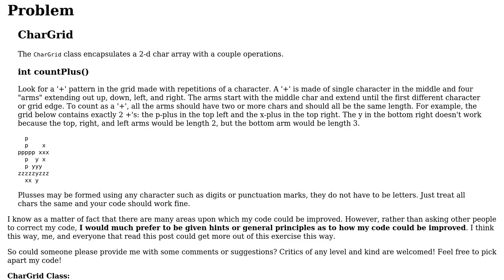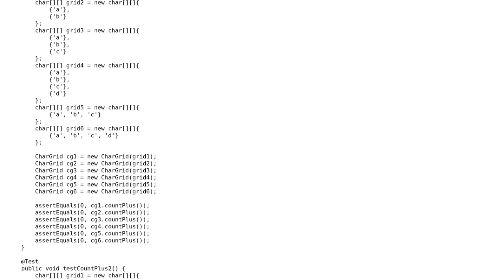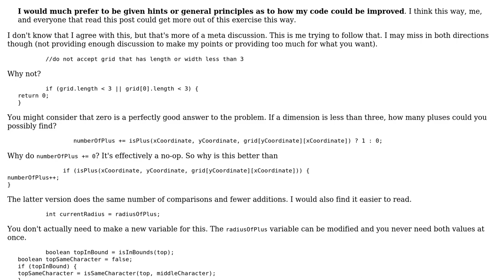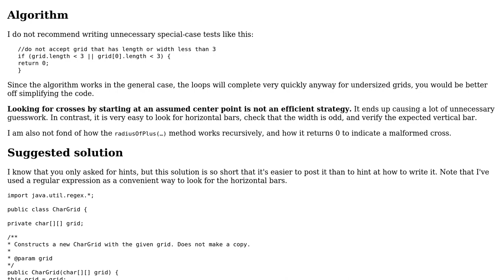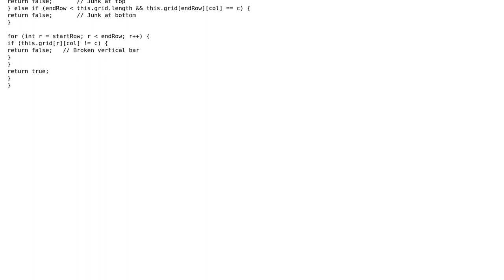Code Review: Find number of plus in a 2d array (2 Solutions!!)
Code Review: Find number of plus in a 2d array

With thanks & praise to God, and with thanks to the many people who have made this project possible! | Content (except music & images) licensed under CC BY-SA | Music | Images & others | With thanks to user Thor user mdfst13 user 200_success and the Stack Exchange Network Trademarks are property of their respective owners. You are responsible for your own actions.